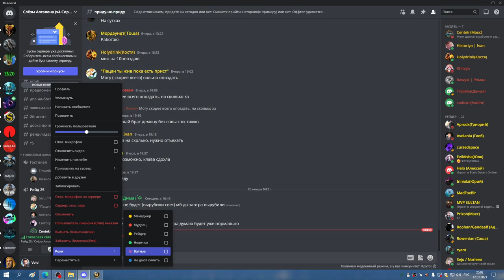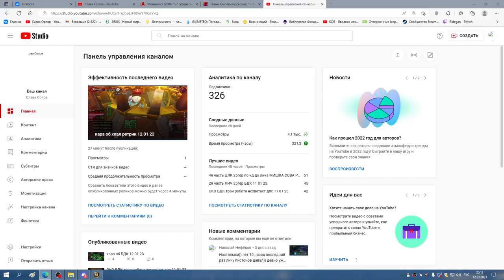ГМ ХМ СОВА 12 01 23